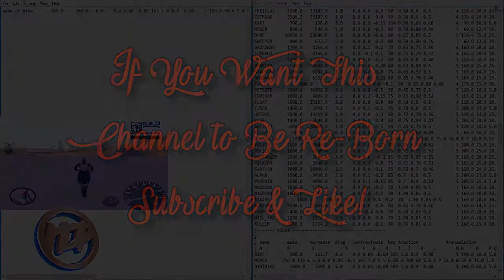[HD] Tajmodz Dex Re-Born, GTA San Andreas Mods & Channel Look Back!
This video is a look back from the past year, i have not really bothered with the channel much in the past couple of months but since coming back to it and seeing positive feedback and people taking a intrest into the world of GTA SA mods then i leave the decision to you guys if you wish to see me back full time and dedicate my time to this channel day in day out then make sure you Like This Video, Comment TajDedication & Subscribe!